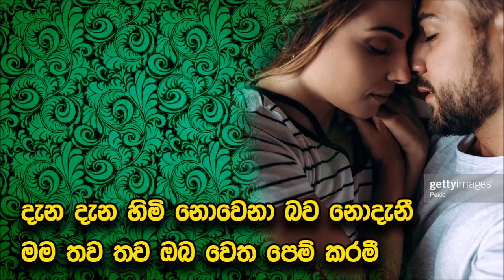Ansathu Oba Karaoke Without Voice